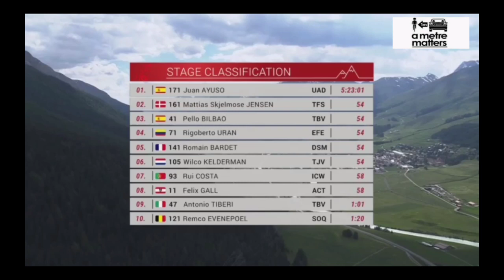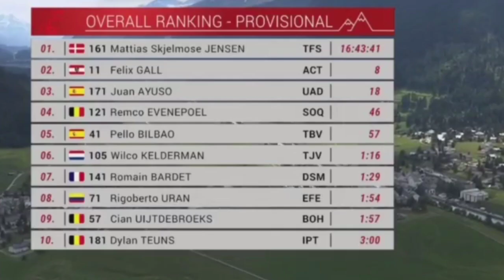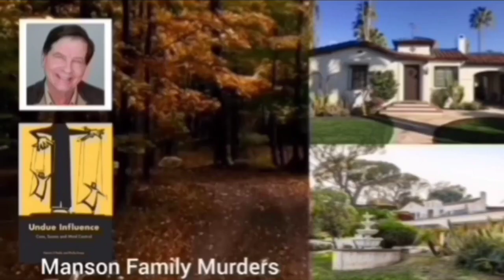Juan Ayuso Wins | 2023 Tour de Suisse | Stage 5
Juan Ayuso was quoted saying "."
Classification

1 Juan Ayuso
General Classification

Music
1.
2. Splice app (GoPro)
Upcoming events
Tread Worn Journeys 體育頻道
فقي قناة الرحلات البالية الرياضية
ट्रेड वॉर्न जर्नी स्पोर्ट्स चैनल
Banda de rodadura gastada Journeys Sports Channel
Tread Worn Journeys Chaîne sportive
ট্রেড ওয়ার্ন জার্নিস্ স্পোর্টস চ্যানেল
Спортивный канал Tread Worn Journeys